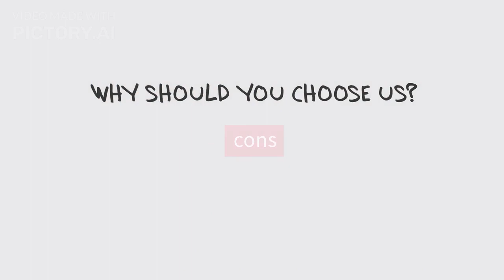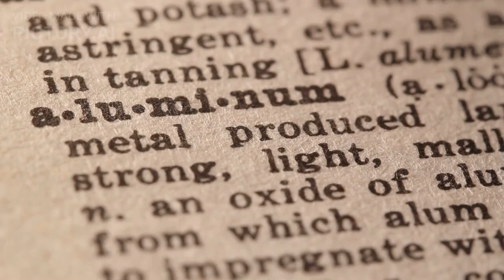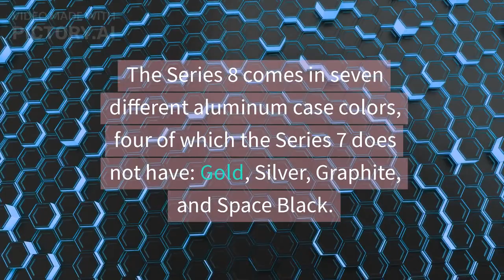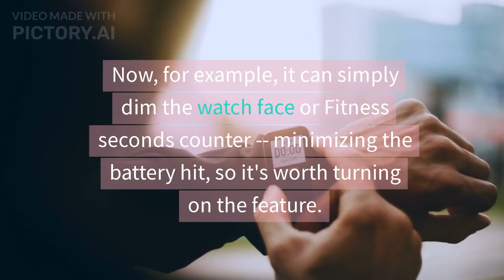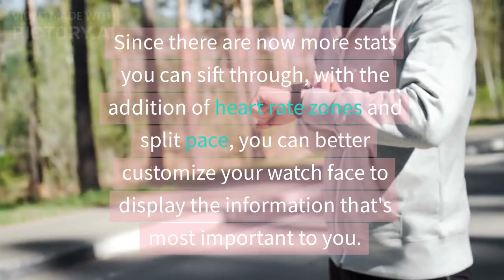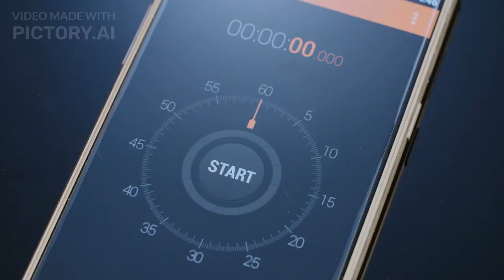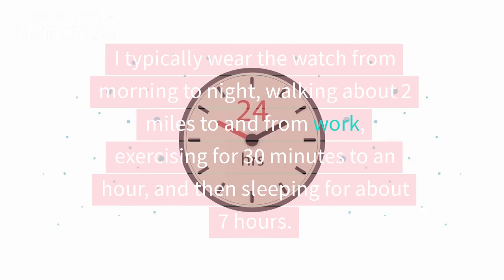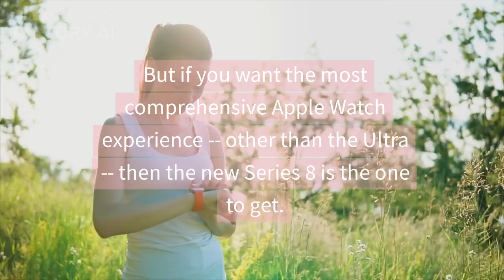The Apple Watch Series8 specifications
One of the expected features of the Apple Watch 8 is an improved display, possibly with a higher resolution or faster refresh rate. There may also be improvements in battery life and charging speed, making it easier and more convenient to use the device throughout the day.

In terms of health and fitness tracking, the Apple Watch 8 is expected to build upon the advanced features of the Apple Watch 7, such as blood oxygen monitoring, ECG readings, and fitness tracking. It may also include new health sensors and features to help users manage their health and wellness.

The design of the Apple Watch 8 is expected to be similar to the Apple Watch 7, with a sleek and modern appearance. However, there may be some minor design changes, such as a new color option or a different material for the casing.

Overall, the Apple Watch 8 series is expected to be a significant upgrade over the previous models, with new features and improvements to make it an even more essential device for users who want to stay connected, track their health and fitness, and access a wide variety of apps and services on their wrist. As of now, we will have to wait for an official announcement from Apple to know more about the Apple Watch 8 series.